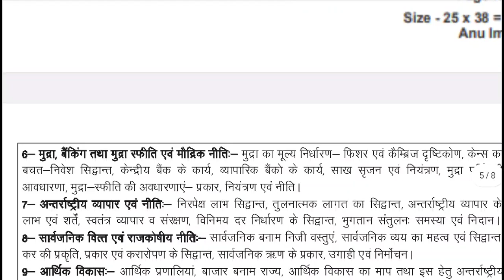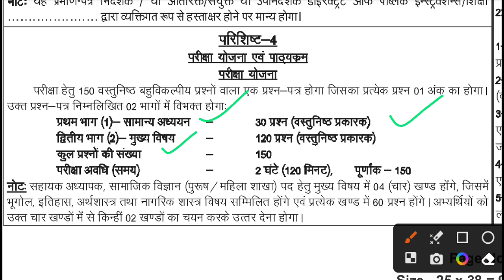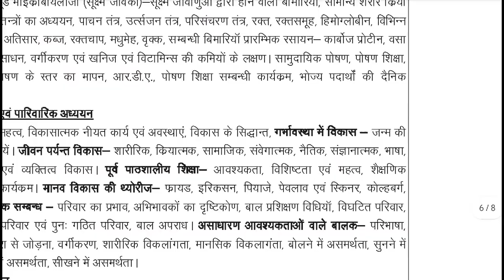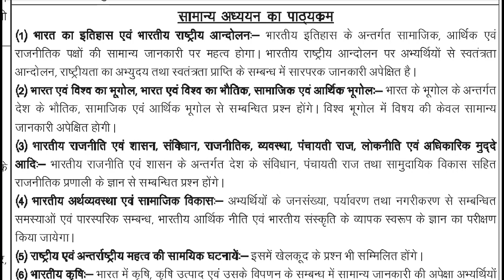UPPSC LT GRADE MATHEMATICS SYLLABUS 2023 । LT GRADE EXAM PATTERN । LT GRADE VACANCY EXAM PREPARATION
Aaj Ka Topic:- LT GRADE MATHEMATICS SYLLABUS 2023 । LT GRADE EXAM PATTERN । LT GRADE VACANCY EXAM PREPARATION